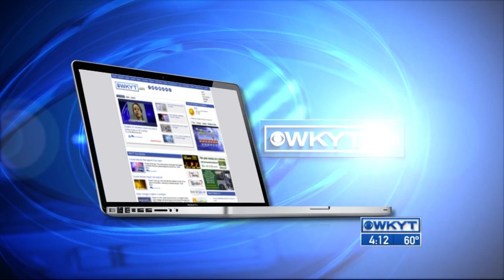WKYT News at 4:00 PM on 4-24-15